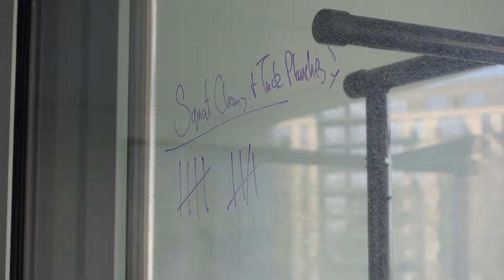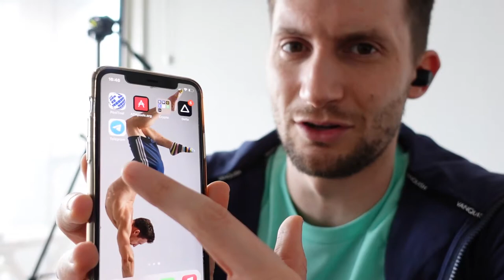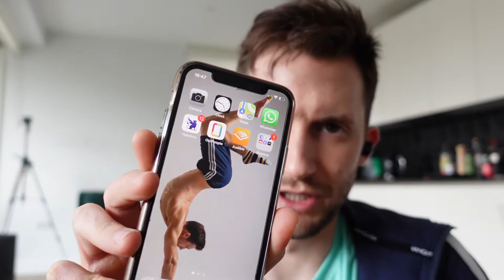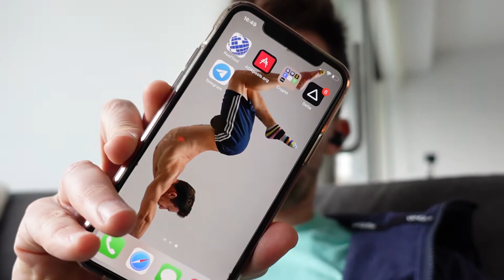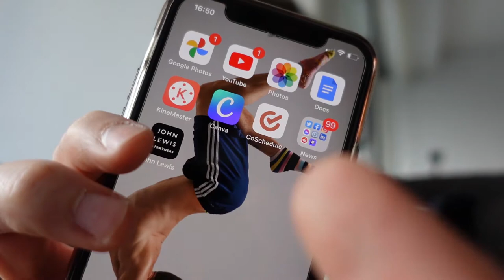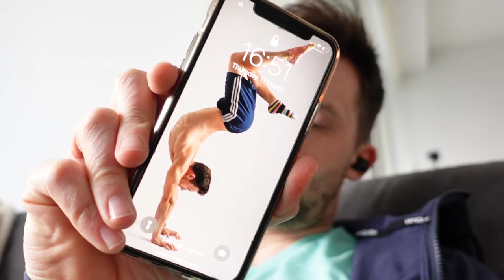HOW TO USE YOUR PHONE TO BE MORE PRODUCTIVE - Don't Let It Run Your Life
Yo Yo Yo! Rhys here and in this video I talk about organising your phone to be more focused and productive

I show you how to arrange your apps and home screen, we also talk about backgrounds and screensavers

Also I do 100 Pull ups and Dips, Dani does Cleans and Push Ups

The Camera Gear I Use